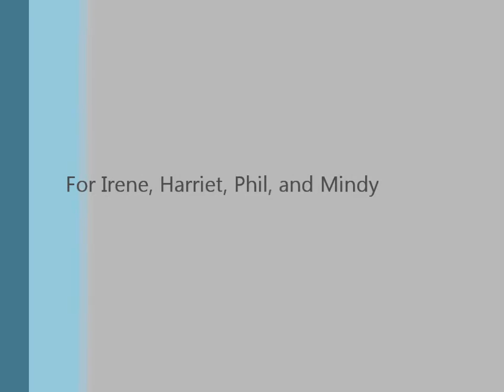The Wahoo Leaf Song, by Joseph Anthony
This song is for Irene, Harriet, Phil, and Mindy.  Thank you all, especially Mindy, for all the kindness and love.